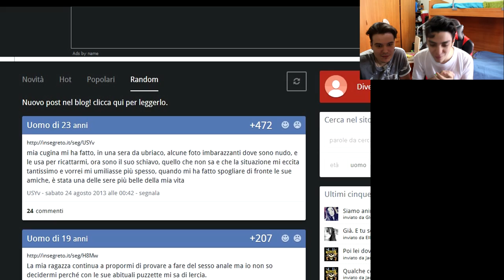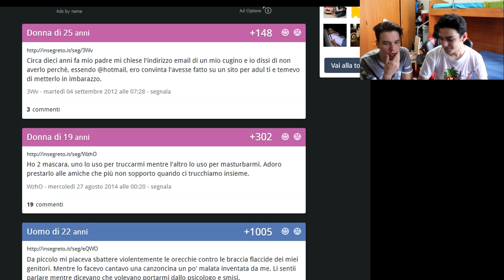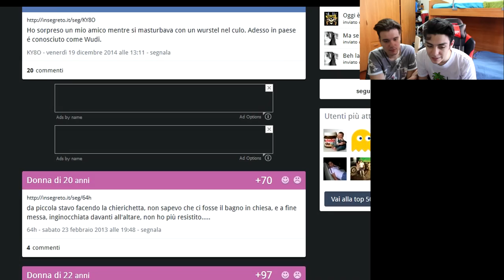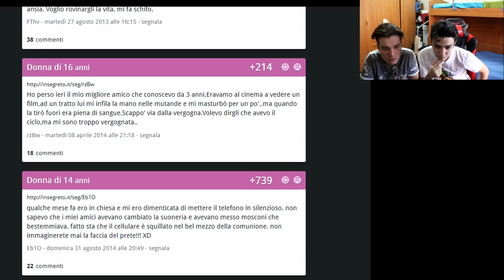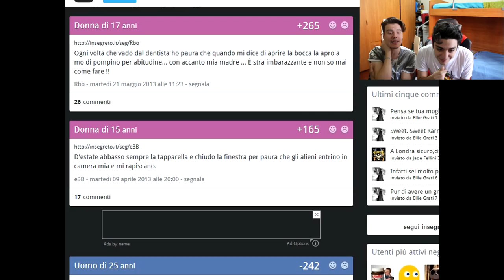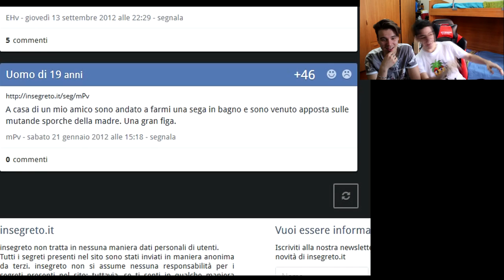SOFFICINI CRUDI A COLAZIONE OMG!!! [INSEGRETO]